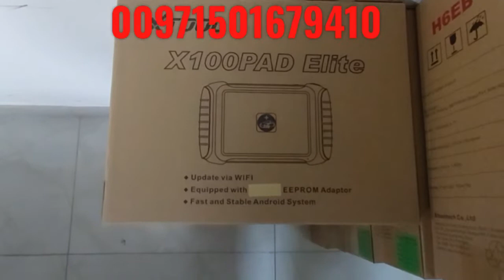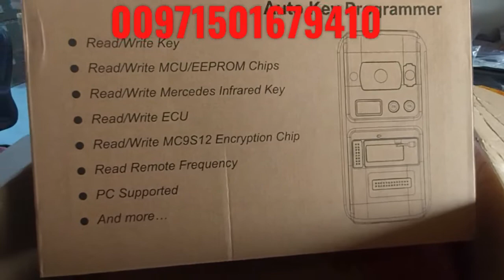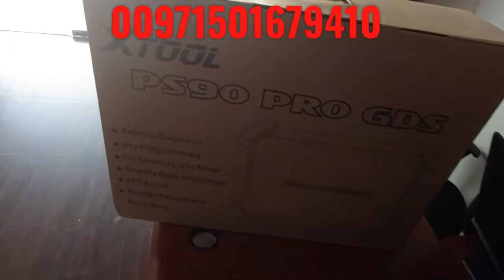Xtool Dubai X100 Pad3 pad elite H6EB وصول شحنات اجهزة فحص السيارات و برمجة المفاتيح